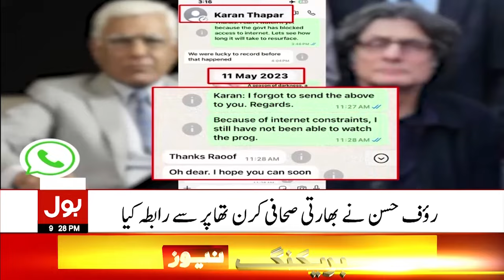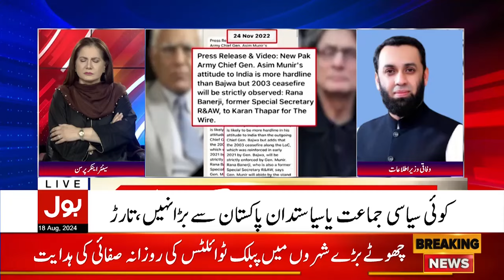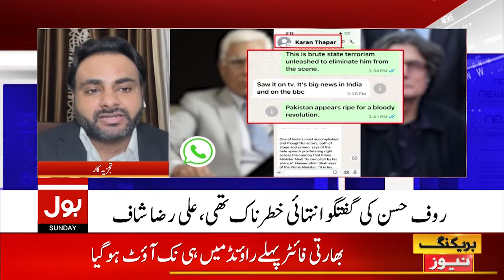Heavy Rain | Bol News Bulletin At 9 PM | Floods Situation | High Alert Issues